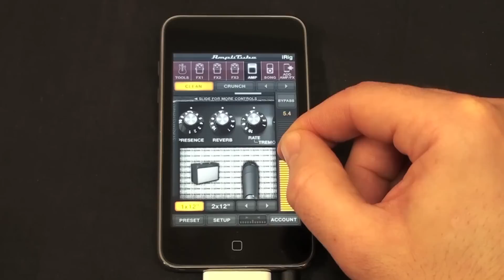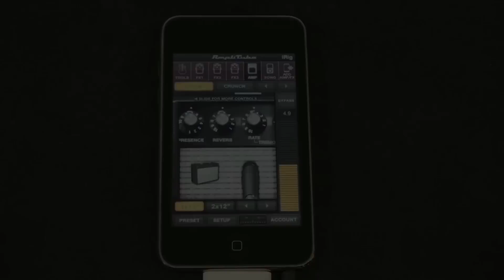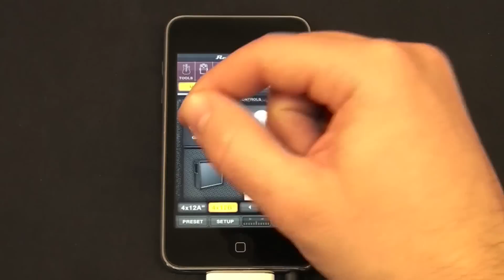AmpliTube iRig - plug your guitar into your iPhone and rock out!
APP NOW AVAILABLE IN THE APP STORE!

AmpliTube iRig is a combination of an easy-to-use instrument interface adapter and guitar and bass tone mobile software.

With AmpliTube iRig, you can plug your guitar into your iPhone/iPod Touch/iPad and jam anywhere with world class guitar and bass tone right in the palm of your hand - from the leader in studio-class guitar and bass software.
Simply plug the iRig interface into your mobile device, plug your instrument into the appropriate input jack, plug in your headphones, amp or powered speakers, download AmpliTube for iPhone Free and start rocking!
Youll have at your fingertips the sound and control of 3 recombinable simultaneous stompbox effects + amplifier + cabinet + microphone just like a traditional guitar or bass stage rig!

Add amps and effects as you need them — you can expand your rig with up to 10 stomps, 5 amps, 5 cabinets and 2 microphones in the AmpliTube iRig app custom shop.